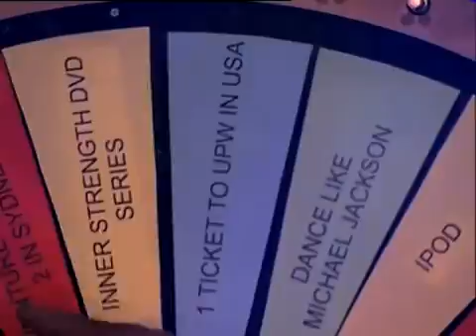Highlights from Anthony Robbins' Date With Destiny in Gold Coast, Australia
About Date with Destiny

Date With Destiny will help define your ultimate purpose and massively accelerate the pace of your success. Incredibly intense and unusually intimate, this 6-day event is one of only two programs worldwide where you can experience Anthony Robbins live in person. If you constantly demand the most from yourself and the people around you and if you refuse to accept good enough and long for access to that peak emotional and physical state where anything and everything is within reach, Date With Destiny is not an option - its a must.

About Anthony Robbins

Anthony Robbins is the worlds most influential success coach to an extraordinary array of outstanding achievers, including Presidents of the United States, members of two royal families, Olympic athletes, Fortune 500 CEOs and media celebrities. He is also the creator of Personal Power, a personal development programme that has sold more than 35 million tapes worldwide.